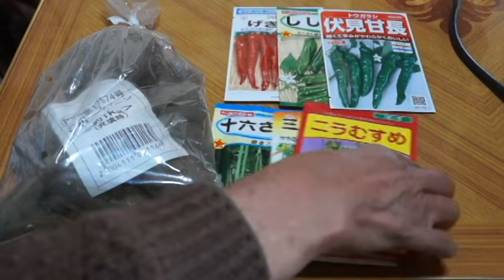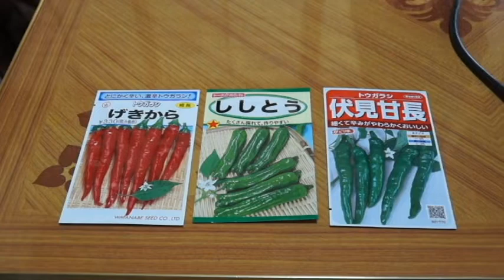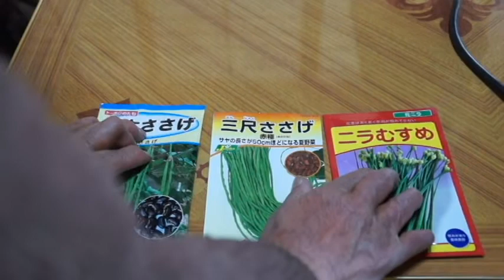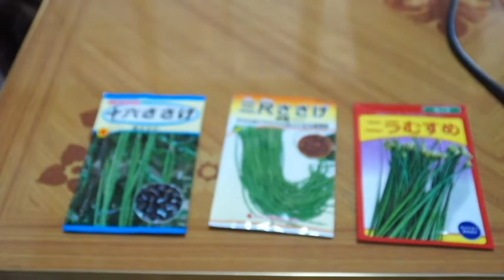野菜の種買ってきました 22/02/19 Vol.1586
今日は栃木の武子農場です。みのりで野菜の種買ってきました。